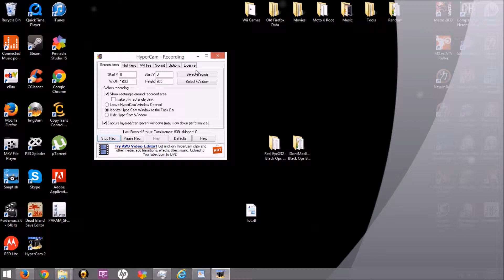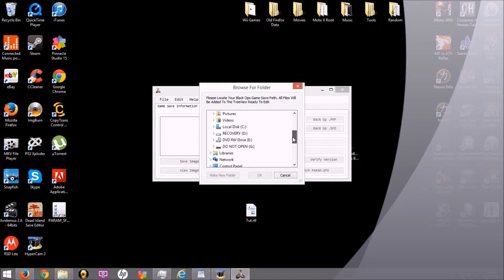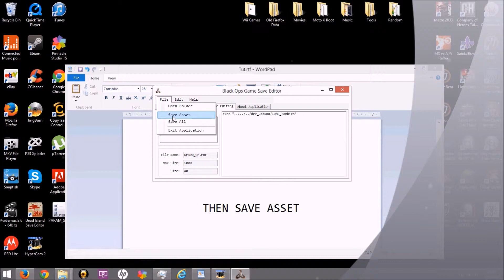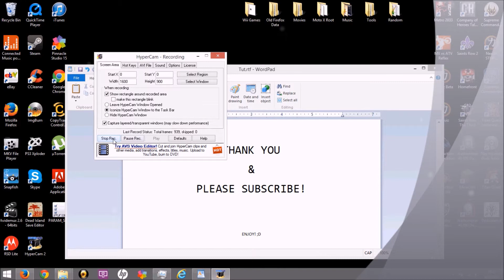[NEW] IDontModLobbies Black Ops Zombie Binds Version 2.0 Install Method